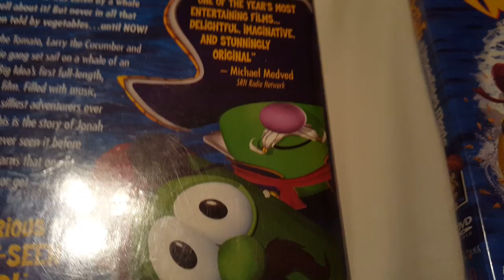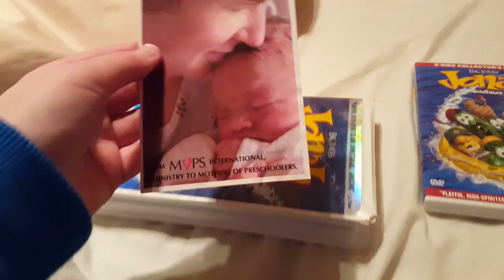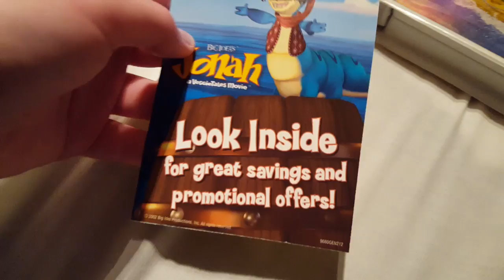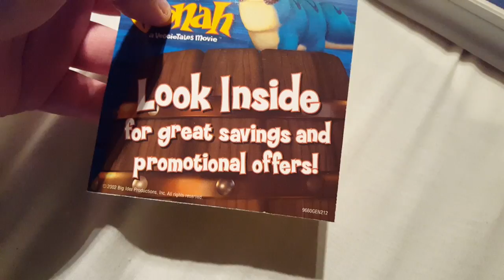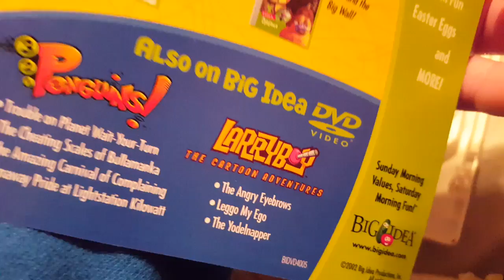2 Different Versions of Jonah: A VeggieTales Movie (USA Copy)